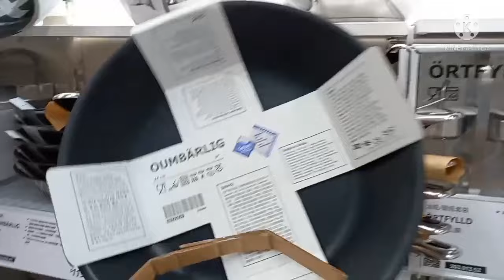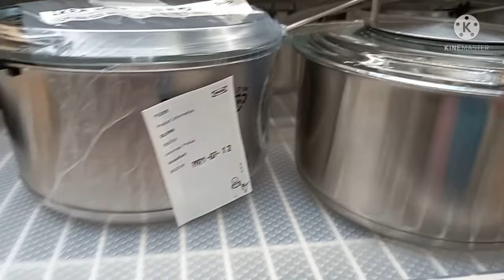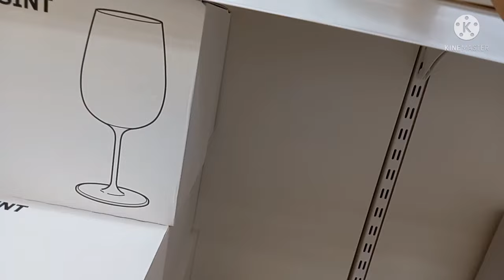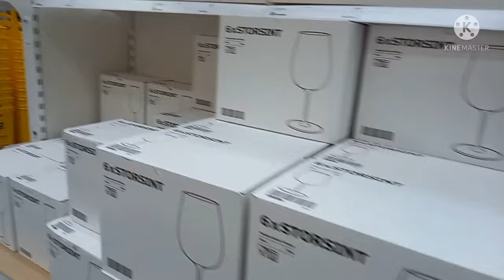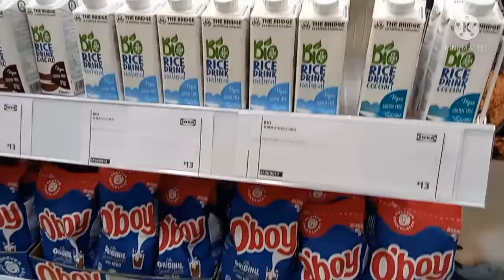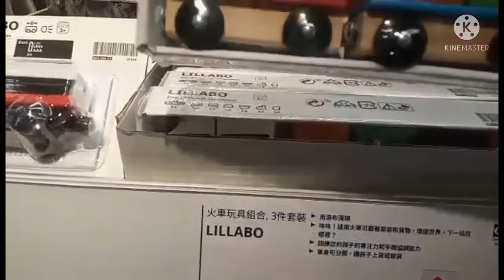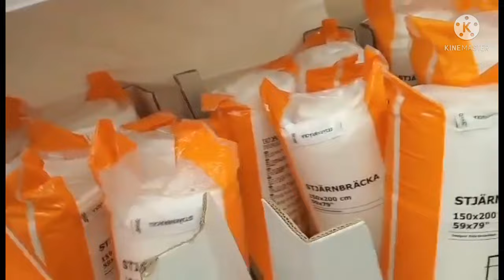Vlog: Let's go to visit New Open IKEA at TAIPO HK